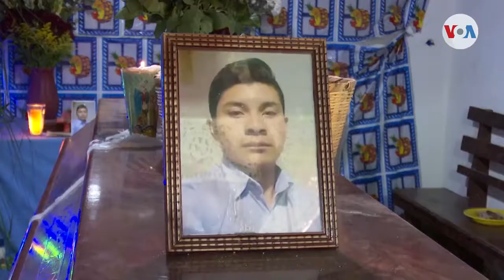Guatemala, a un mes del accidente en Chiapas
El próximo domingo 9 de enero se cumple un mes del terrible accidente vial que acabó con la vida de 56 migrantes en México. Organizaciones sociales piden que se atiendan las causas reales de la migración, mientras familiares recuerdan a sus seres queridos. Eugenia Sagastume nos amplia.

¡Visítenos!